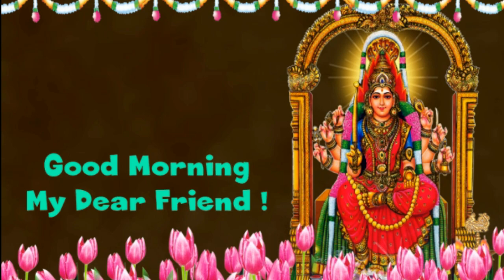Good Morning to you my dear friend with Shri Goddess image in English